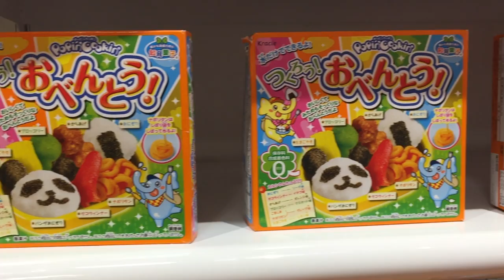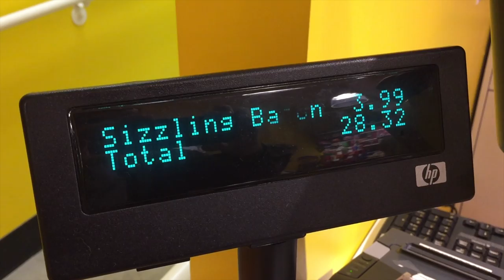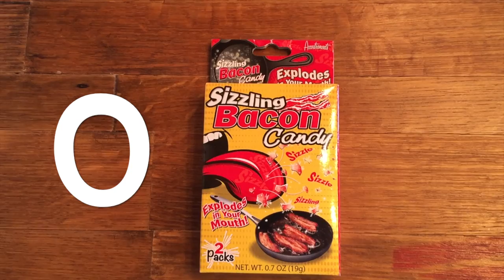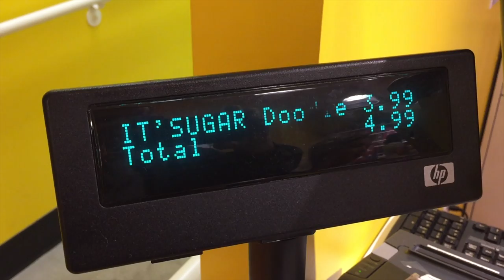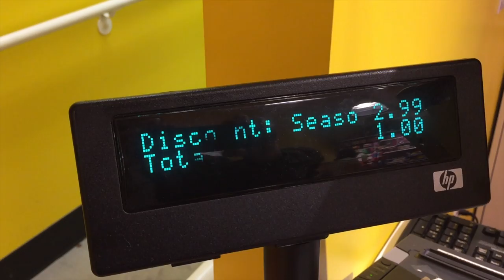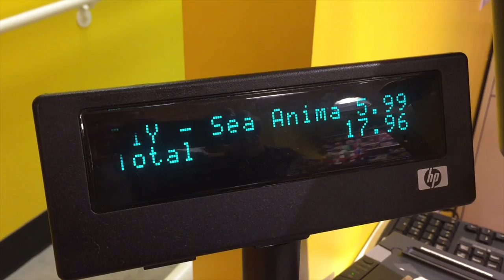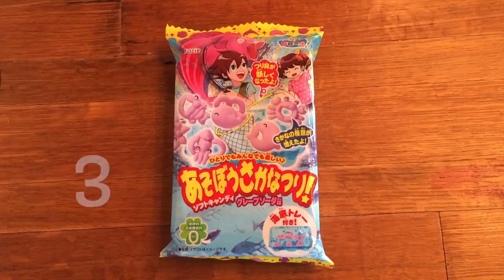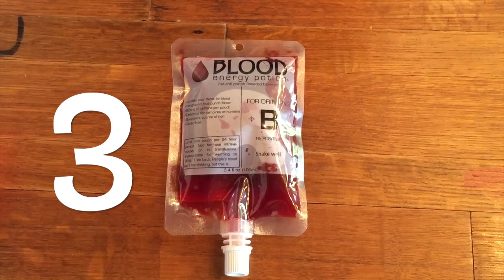Candy Testing with Kate and Chloe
11 year old Kate and 8 year old Chloe buy weird candy and do a taste test.